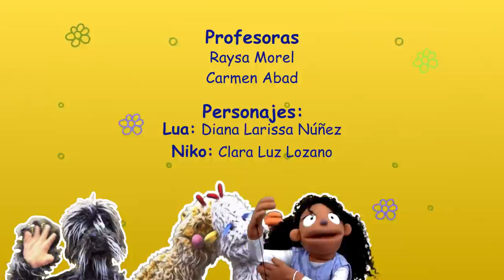PRE-PRIMARIA PROGRAMA 1 BLOQUE 3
Televida, Canal Católico de la Familia